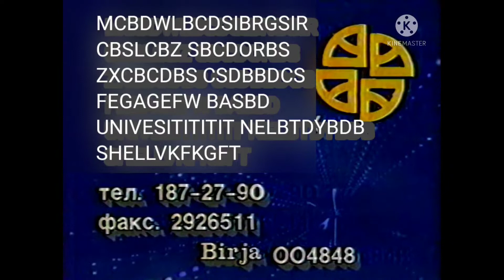Shell Commercial Logos 1990s-2010s (Part 5)